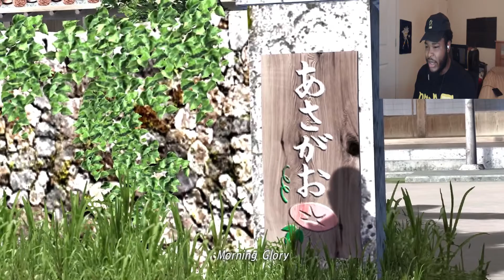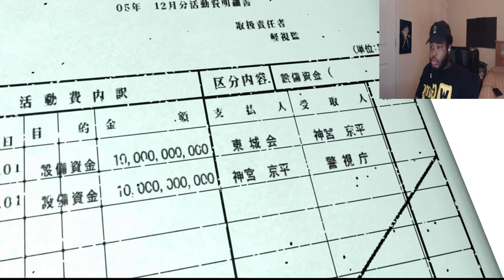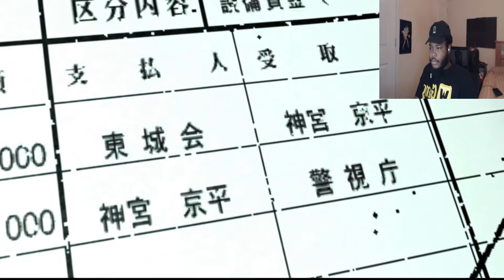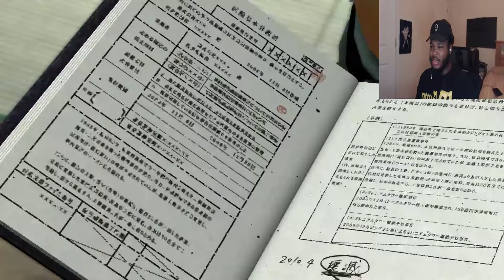BACK WITH THE LEGEND, KIRYU!! | Yakuza 4 Remastered (PART 12)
Finally back with Kiryu literally been a month since I've played with him LOL but The Dragon is never done!!